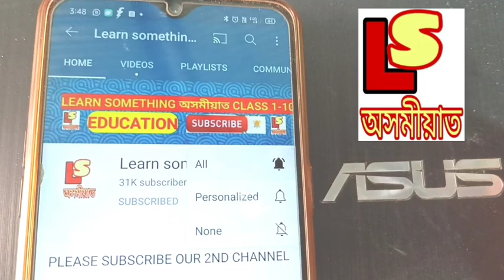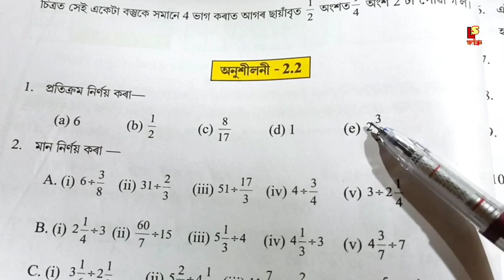Mathematics Class 7 EX 2.2 { Question 1 & 2 (A) } Solution Assamese Medium.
About video 👉😊 Mathematics Class 7  EX 2.2 { Question 1 & 2 (A) } Solution Assamese Medium.